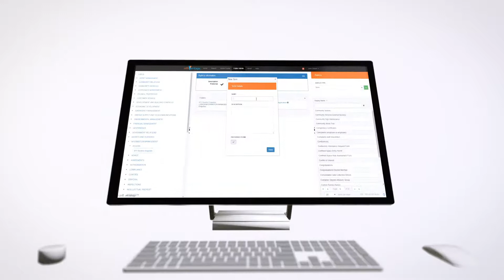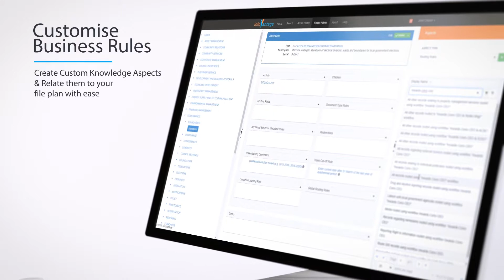infoVantage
infoVantage: Records and Information Management Knowledge Platform.